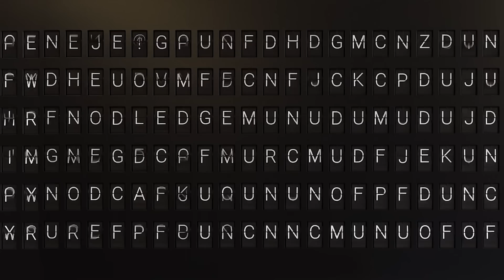Take Charge of Your Life | Jim Dethmer | Knowledge Project Podcast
Jim Dethmer explores the Four Pillars of Integrity and how they can help you lead a more intentional and purposeful life. By taking responsibility for your actions, enhancing your communication skills, and increasing your emotional intelligence, you can transform your personal and professional relationships.

00:00 - Intro
01:16 - 4 Pillars of Integrity
16:17 - Radical responsibility
29:07 - On the "core wants"
48:30 - On rituals
57:47 - Willpower vs. discipline
01:03:47 - Revealing and not concealing
01:29:30 - Teach yourself to feel feelings
01:51:20 - Tools to take a pause during heated moments
02:03:00 - On keeping agreements